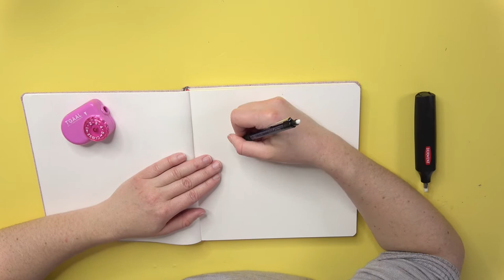MAPLE in love! A very cute ZELDA Speed Drawing!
In today's video I'm redrawing Martha/Maple from The Legend Of Zelda - Oracle Of Seasons!

Materials

Reference: The picture is taken from the Manga comic "The Legend Of Zelda - Oracle of Seasons"
Mechanical pencil: Faber-Castell
Electrical eraser: Derwent
Felt pens: Edding Brush Pen
White gel-pen: Gelly Roll
White Ink: Deleter
Black pen for outlines: Tombow WS-BS
Grey pen for outlines: Tombow WS-TBS
Sketchbook: Arteza for Watercolor